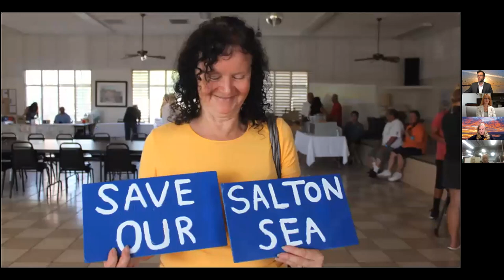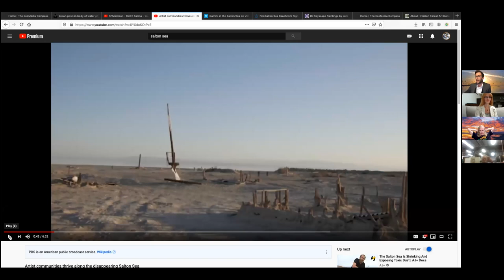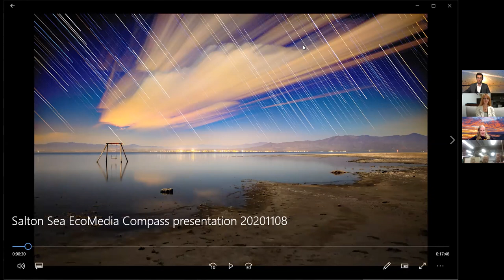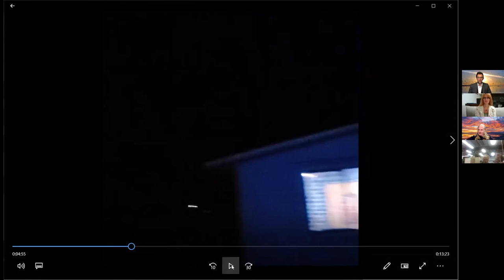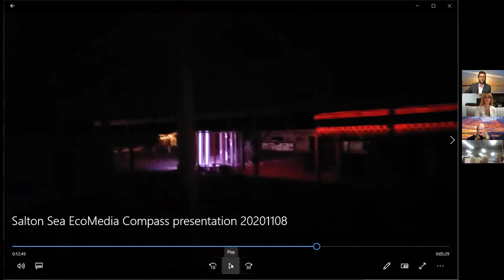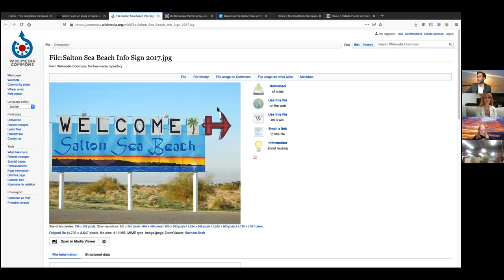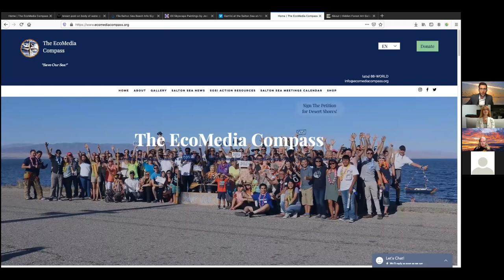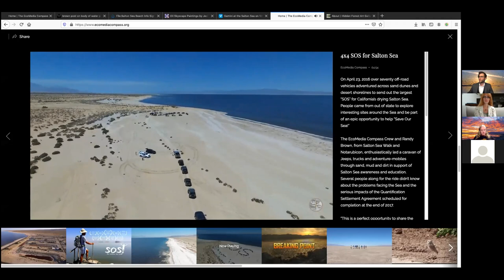Salton Seascape Photo Tour & Art Show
Bringing together the views, art and sights of the Salton Sea. Micro to macro, sunrise and sunset, in the waves or by a feather, the Salton Sea is uniquely beautiful. Our special guest is Kevin Key, a long time Salton Sea photographer. Kevin takes us through his extraordinary work of blazing sunsets, boiling mudpots, serene reflections, night photography and some of the Bombay Beach Biennale art installations. He also shares with us how his photography journey at the Salton Sea has evolved throughout the years from shooting ruins to finding life and beauty in this amazing ecosystem.
KevinKeyPhotography.com
We also feature the work of other notable artists that have enriched the Salton Sea region with their advocacy, conservation and community restoration efforts;